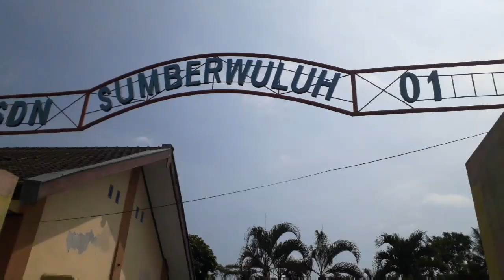Makan Bersama 2 Di Pondok Tengah Sawah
Kita makan bersama kembali di pondok tengah sawah untuk yang kedua kalinya. Biasa dengan menu ala ndeso ditambah dengan ayam goreng ala recheess dengan saos kejunya.